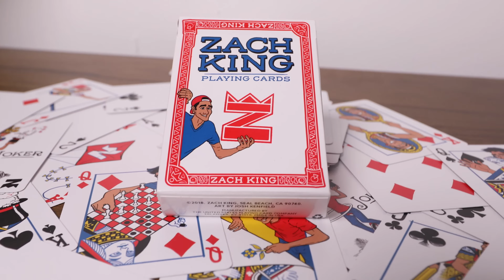Zack King's Best Magic Videos: Look at His INSANE Tricks!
Zack King's Best Magic Videos: Look at His INSANE Tricks!Zack King Best Magic Videos With Behind The Scene

Plz like and subscribe to reach 1k subscriber and support as much as u can.you can also share my video to your relatives and freinds or any other platform where you want. 😀 😃 😄 😁 😆 😅 😂 🤣 🥲 🥹 ☺️ 😊 😇 🙂 🙃 😉 😌 😍 🥰 😘 😗 😙 😚 😋 😛 😝 😜 🤪.